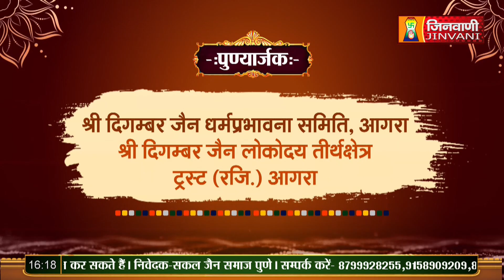Live 03 Nov 23 Part 02 समयसार प्रशिक्षण शिविर M.D जैन कॉलेज,अहिंसा चौक,हरीपर्वत,आगरा (उ.प्र.)A010370